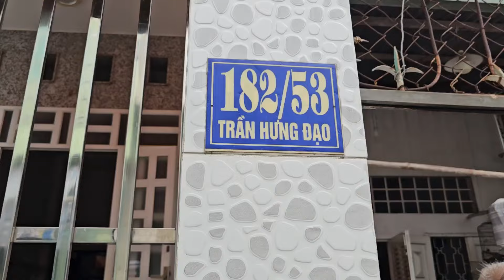Chợ Mai 22/5☎️0919893950👉🏻Phôi Mai Vàng Quái ,Phôi Mai Tứ Quý Đế Đẹp ,Giá Rẻ /CS Cần Thơ HG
Kênh Cuộc Sống Cần Thơ _ Hậu Giang xin chia sẽ cùng Cô Chú Anh chị và các bạn về Mai vàng, Bonsai, cây kiểng.

Xin chân thành cảm ơn cô chú anh chị đã ủng hộ kênh ạ. Kính chúc cả nhà luôn vui khỏe thành công.

Chân thành cảm ơn tất cả mọi người đã ủng hộ, Mình luôn luôn ghi nhận mọi góp ý.

Mong mọi người góp ý nhiều hơn

Mình là Nguyễn Nghiệp.

© Bản quyền thuộc về Cuộc Sống Cần Thơ - Hậu Giang
© Copyright by Cuộc Sống Cần Thơ - Hậu Giang ☞ Do not Reup